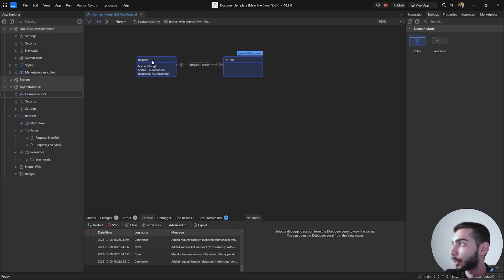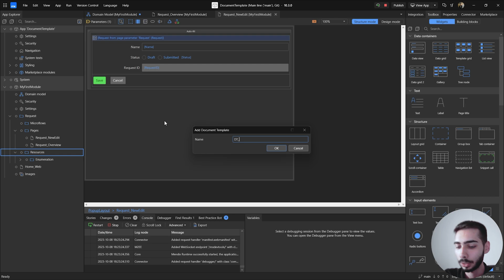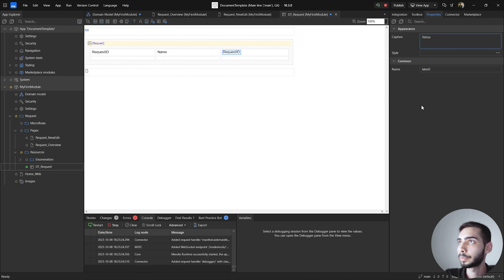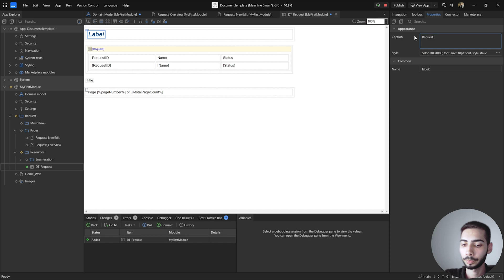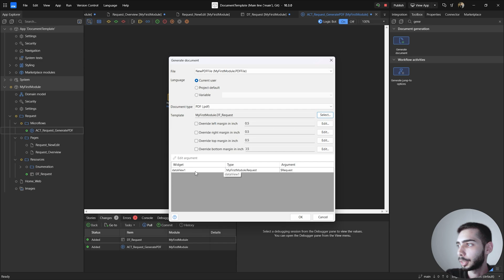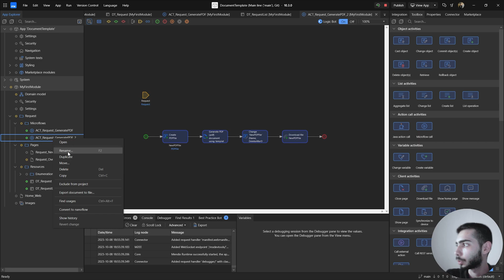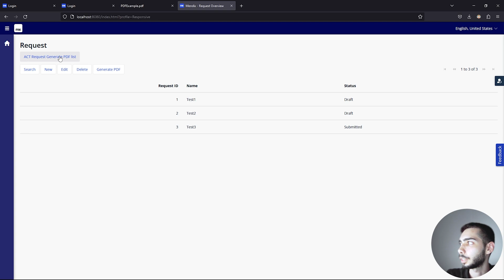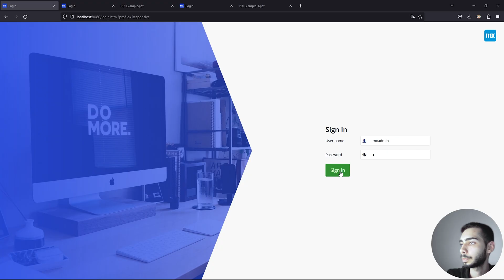HOW TO GENERATE A PDF WITH DOCUMENT TEMPLATE | MENDIX 10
Welcome guys, My name is Ricardo Pereira and today I going to teach you how to generate a pdf file with document template feature in Mendix.